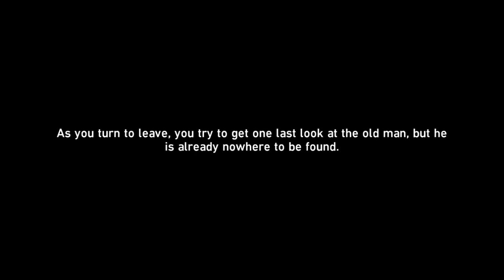Honkai: Star Rail - Daily Mission - Ghost Of The Past - Part 1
Daily Mission: Ghost Of The Past
Location: Jarilo VI - Backwater Pass

Talk to Senior at Leisure.
Solve Magflow Link puzzle.